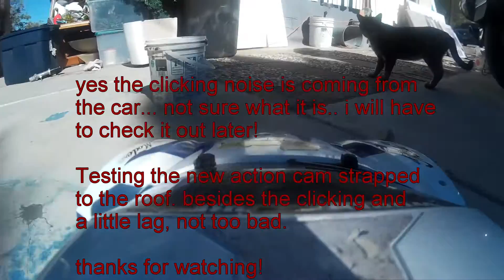11-13-16 Traxxas Enzo Onboard Cam short test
clicking sound is broken bell crank post lol. its squeaks which is clicks.